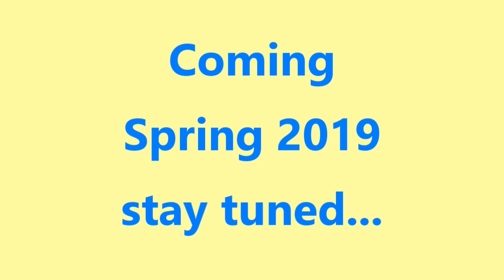Hobe Sound Racetrac update 12 7 18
Hobe Sound's Racetrac is closer to reality!  Check out this short video of the latest on the Racetrac construction. Thank you John Doyle for bringing Racetrac to Hobe Sound along with your awesome project Hobe Sound Station. Hobe Sound residents have been asking for many years for more quality destinations and convenience. Now...thanks to John Doyle and Racetrac, we are helping deliver on our residents' wishes.